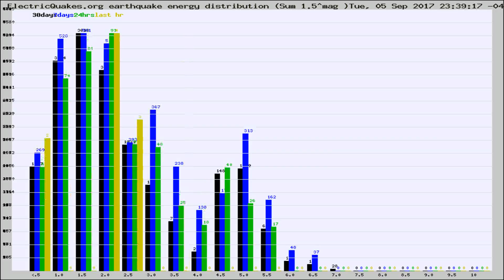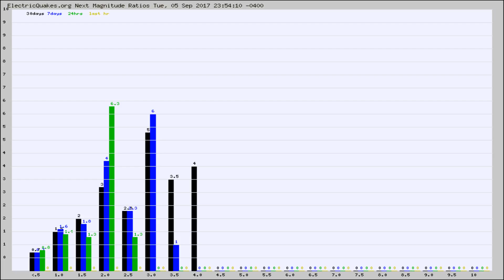Todays_Hourly_World_Earthquake_Statistics_from_ElectricQuakes.org_09-06-17+00:02:01